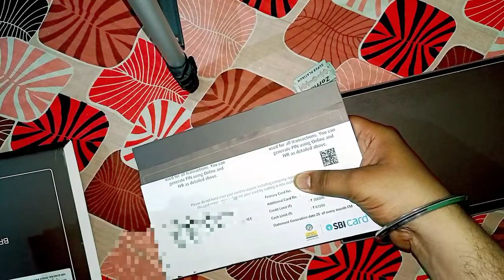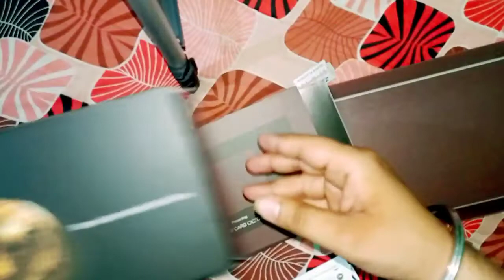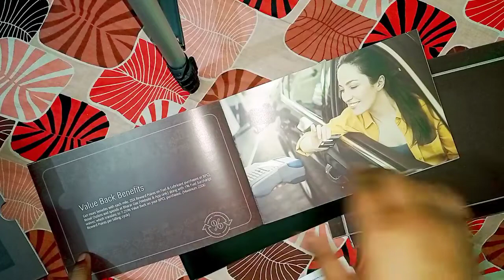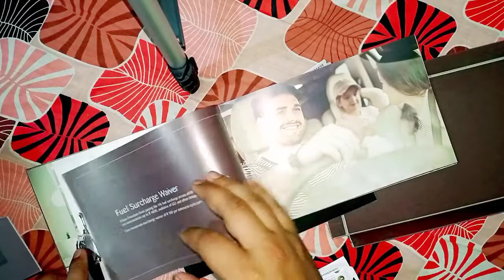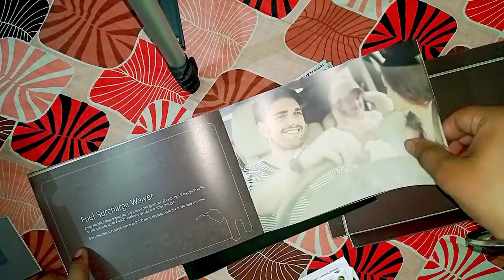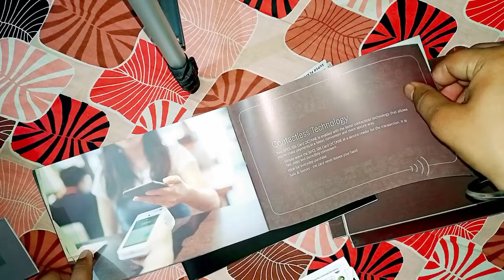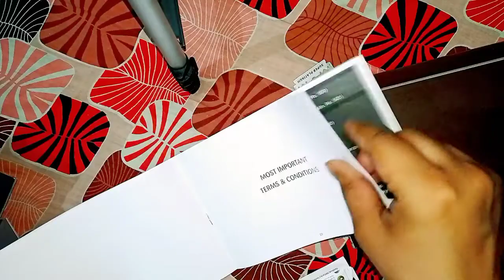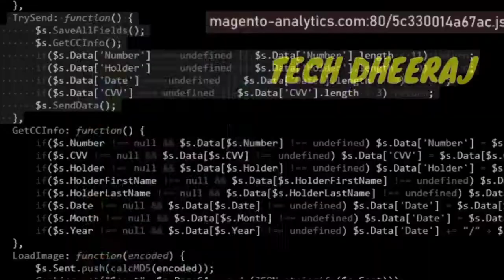Sbi BPCL octane credit Card Unboxing || New sbi BPCL credit card Unboxing